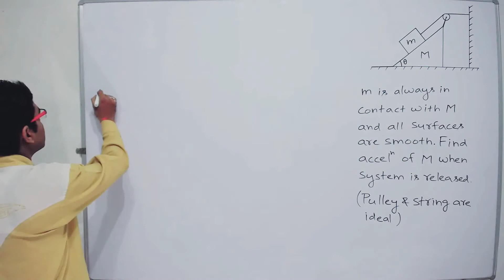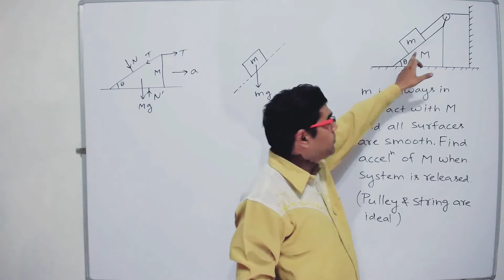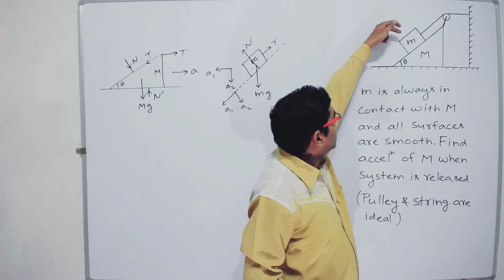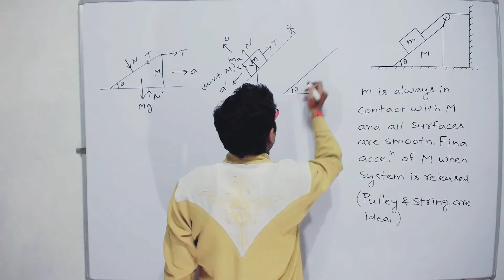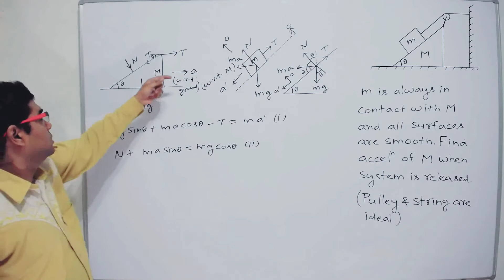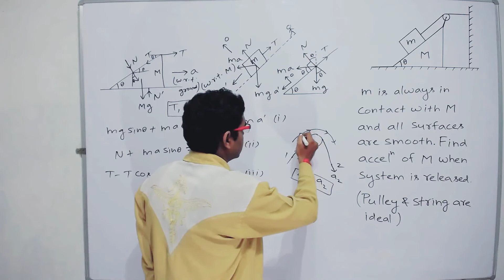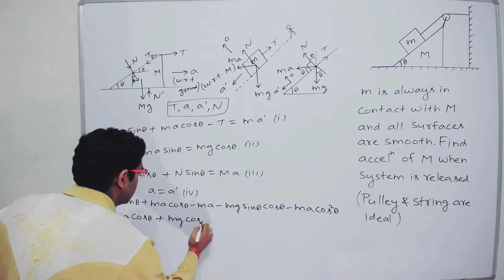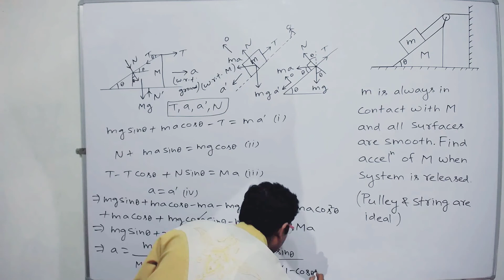NLM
In the arrangement shown in figure the masses m of the bar and M of the wedge, as well as the wedge angle θ, are known.The masses of the pulley and the thread are negligible. The friction is absent. Find the acceleration of the wedge M.